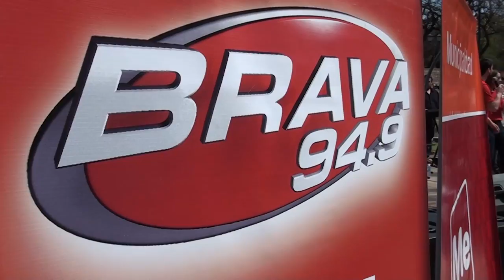MEGA BICICLETEADA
Se llevó a cabo la megabicicleteada por amor al aire, festejando el cumpleaños de Radio Nihuil y FM Brava.Alli estuvo Bumerang